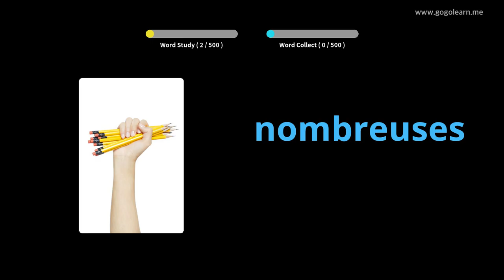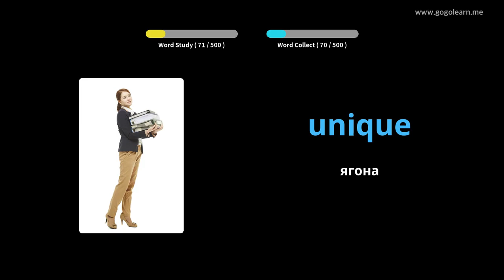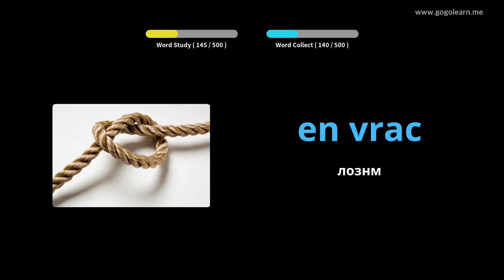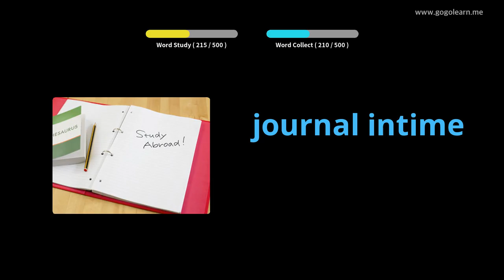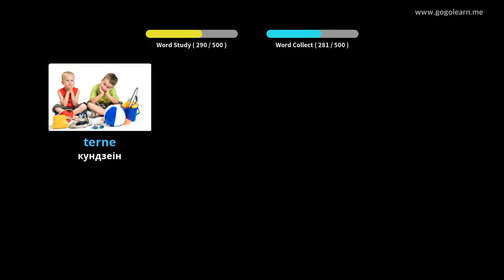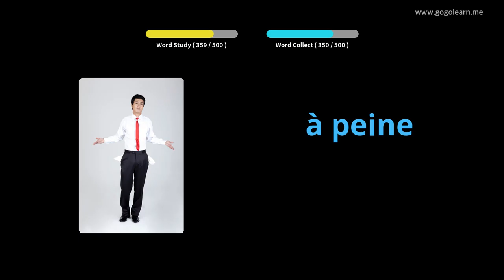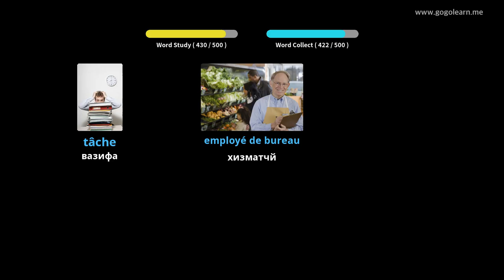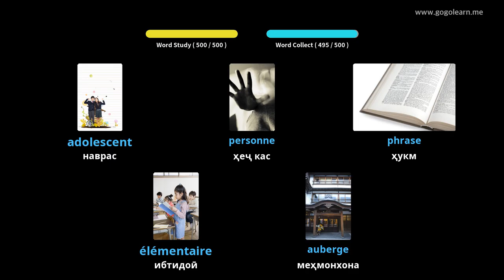Мактаби ибтидоии забони фаронсавӣ |Golearn